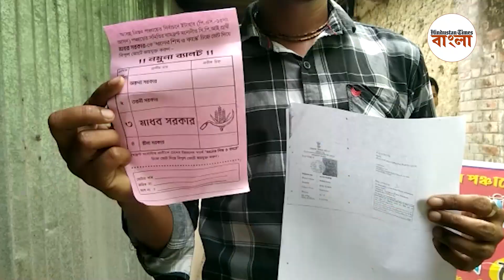লাল ঝাণ্ডা নিয়ে বামেদের হয়ে প্রচার রাজ্য সরকারের, ‘তৃণমূলের সবাই চোর’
‘তৃণমূলের সবাই চোর’, লাল ঝাণ্ডা নিয়ে বামেদের হয়ে প্রচার রাজ্য সরকারের। কীরকম উদ্ভট মনে হচ্ছে না? কিন্তু একেবারেই উদ্ভট নয়। কারণ উত্তর দিনাজপুরের ইটাহারে এমনই ঘটনা ঘটেছে। আসলে ইটাহারের পতিরাজপুর অঞ্চলের চৌদুয়ার বাসিন্দা হলেন রাজ্য সরকার। বিস্তারিত দেখুন ভিডিয়োয় -